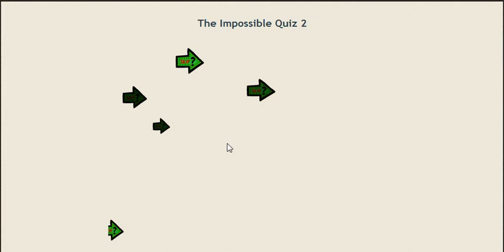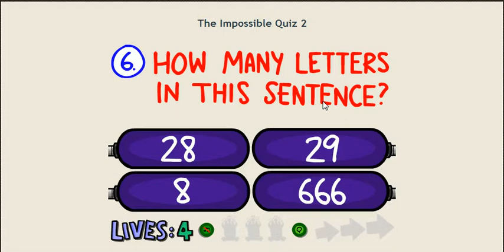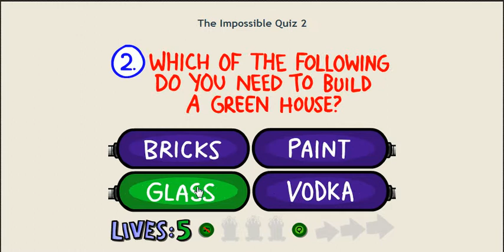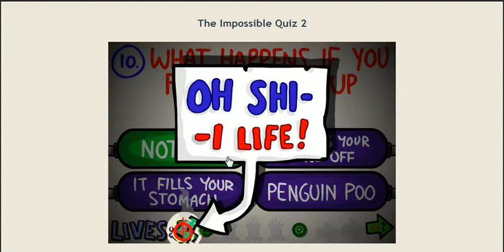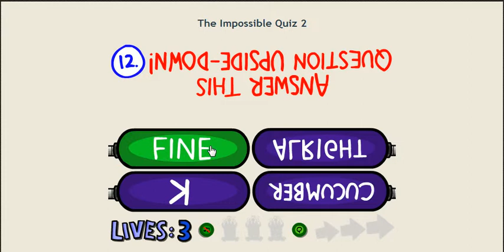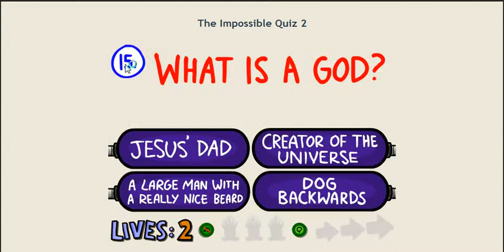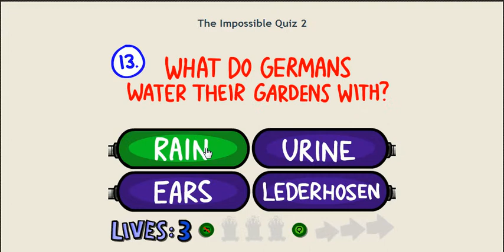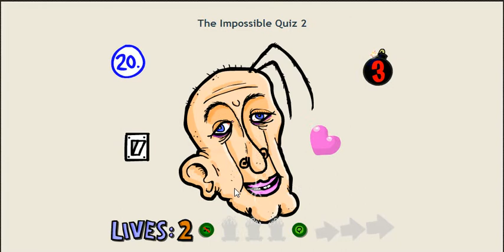Let's Play The Impossible Quiz 2 with me Sigui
I seriously lost my temper with this game.